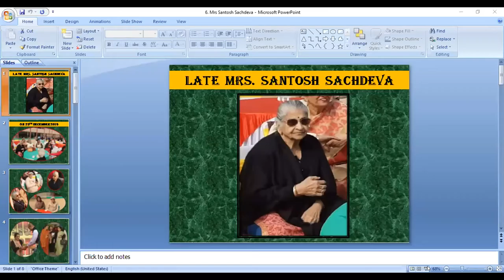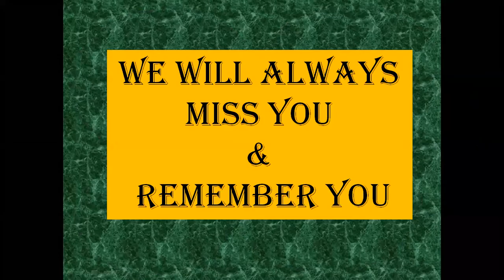(Late)Mrs Santosh Sachdeva - Ramjas School RK Puram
Teacher's Day Zoom meeting recording video 5th September 2020